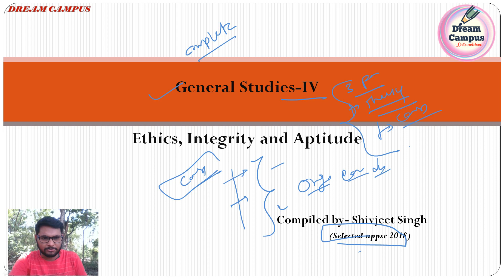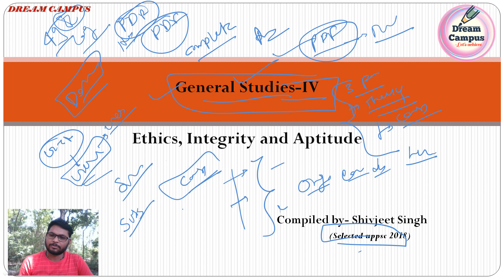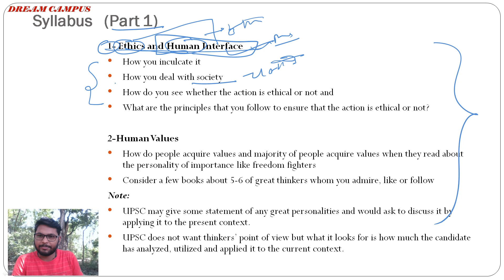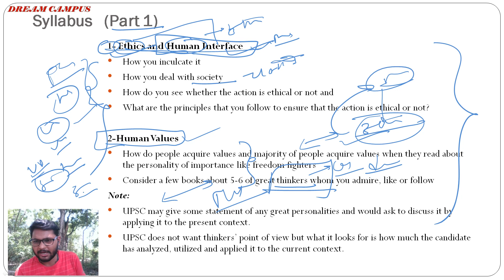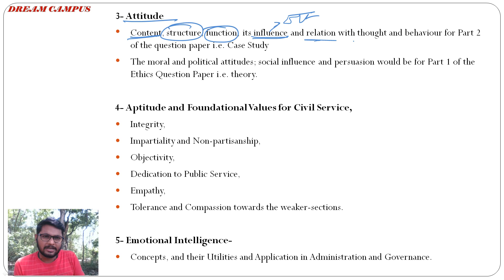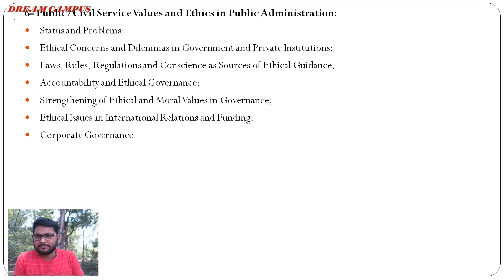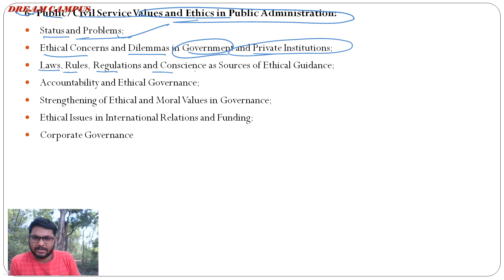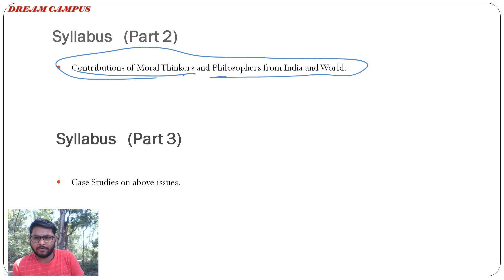GS Paper 4, Ethics Integrity and Aptitude//UPSC//UPPCS//(Complete Course) with English/Hindi PDF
Hello Aspirants,
From today onwards we are going to start a brand new video series of GS Paper 4, which is Ethics, Integrity and Aptitude.
In this lecture series we will cover entire syllabus comprehensively. After watching all the lectures and reading of provided pdf you will not need anything else to study at all.

we will cover following topics in same order which is given bellow--

1- Ethics and Human Interface
How you inculcate it
How you deal with society
How do you see whether the action is ethical or not and
What are the principles that you follow to ensure that the action is ethical or not?

2-Human Values

3- Attitude
Content, structure, function, its influence and relation with thought and behaviour for Part 2 of the question paper i.e. Case Study
The moral and political attitudes; social influence and persuasion would be for Part 1 of the Ethics Question Paper i.e. theory.

4- Aptitude and Foundational Values for Civil Service,
Integrity,
Impartiality and Non-partisanship,
Objectivity,
Dedication to Public Service,
Empathy,
Tolerance and Compassion towards the weaker-sections.

5- Emotional Intelligence-
Concepts, and their Utilities and Application in Administration and Governance.

6- Public/Civil Service Values and Ethics in Public Administration:
Status and Problems;
Ethical Concerns and Dilemmas in Government and Private Institutions;
Laws, Rules, Regulations and Conscience as Sources of Ethical Guidance;
Accountability and Ethical Governance;
Strengthening of Ethical and Moral Values in Governance;
Ethical Issues in International Relations and Funding;
Corporate Governance

7- Probity in Governance:
Concept of Public Service;
Philosophical Basis of Governance and Probity;
Information Sharing and Transparency in Government,
Right to Information,
Codes of Ethics,
Codes of Conduct,
Citizen’s Charters,
Work Culture,
Quality of Service Delivery,
Utilization of Public Funds,
Challenges of Corruption.

8- Contributions of Moral Thinkers and Philosophers from India and World.

9- Case Studies on above issues.

नमस्कार उम्मीदवारों,
आज से हम जीएस पेपर 4 की एक बिल्कुल नई वीडियो श्रृंखला शुरू करने जा रहे हैं, जो नैतिकता, सत्यनिष्ठा और योग्यता है।
इस व्याख्यान श्रृंखला में हम संपूर्ण पाठ्यक्रम को व्यापक रूप से कवर करेंगे। सभी व्याख्यानों को देखने और उपलब्ध कराए गए पीडीएफ़ को पढ़ने के बाद आपको पढ़ने के लिए और किसी चीज़ की ज़रूरत ही नहीं पड़ेगी।

हम निम्नलिखित विषयों को उसी क्रम में कवर करेंगे जो नीचे दिया गया है--

1- नैतिकता और मानव इंटरफेस
आप इसे कैसे शामिल करते हैं
आप समाज के साथ कैसा व्यवहार करते हैं
आप कैसे देखते हैं कि कार्रवाई नैतिक है या नहीं और
कार्रवाई नैतिक है या नहीं, यह सुनिश्चित करने के लिए आप किन सिद्धांतों का पालन करते हैं?

2-मानव मूल्य

3- रवैया
प्रश्न पत्र के भाग 2 यानी केस स्टडी के लिए सामग्री, संरचना, कार्य, इसका प्रभाव और विचार और व्यवहार के साथ संबंध
नैतिक और राजनीतिक दृष्टिकोण; सामाजिक प्रभाव और अनुनय नैतिकता प्रश्न पत्र के भाग 1 यानी सिद्धांत के लिए होगा।

4- सिविल सेवा के लिए योग्यता और मूलभूत मूल्य,
अखंडता,
निष्पक्षता और गैर-पक्षपात,
वस्तुनिष्ठता,
लोक सेवा के प्रति समर्पण,
सहानुभूति,
कमजोर वर्गों के प्रति सहिष्णुता और करुणा।

5- इमोशनल इंटेलिजेंस-
अवधारणाएँ, और उनकी उपयोगिताएँ और प्रशासन और शासन में अनुप्रयोग।

6- लोक प्रशासन में लोक/सिविल सेवा मूल्य और नैतिकता:
स्थिति और समस्याएं;
सरकारी और निजी संस्थानों में नैतिक चिंताएं और दुविधाएं;
नैतिक मार्गदर्शन के स्रोत के रूप में कानून, नियम, विनियम और विवेक;
जवाबदेही और नैतिक शासन;
शासन में नैतिक और नैतिक मूल्यों का सुदृढ़ीकरण;
अंतर्राष्ट्रीय संबंधों और वित्त पोषण में नैतिक मुद्दे;
निगम से संबंधित शासन प्रणाली

7- शासन में ईमानदारी:
लोक सेवा की अवधारणा;
शासन और सत्यनिष्ठा का दार्शनिक आधार;
सरकार में सूचना साझाकरण और पारदर्शिता,
सूचना का अधिकार,
नैतिक आचार संहिता,
आचरण के नियम,
नागरिक चार्टर,
कार्य संस्कृति,
सेवा वितरण की गुणवत्ता,
सार्वजनिक निधियों का उपयोग,
भ्रष्टाचार की चुनौतियां।

8- भारत और विश्व के नैतिक विचारकों और दार्शनिकों का योगदान।

9- उपरोक्त मुद्दों पर केस स्टडी।

You can also prepare other topics of gs from following links-